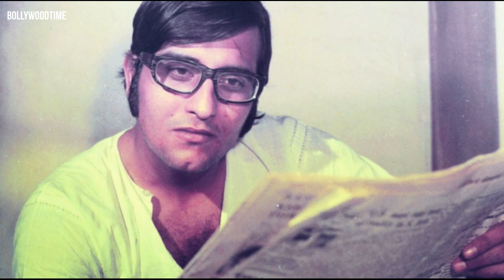Винод Кханна: Злодей, звезда, саньяси и политик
Винод Кханна — харизматичный, талантливый актер Болливуда прошлых лет, покоривший Олимп, не имея звездных связей за спиной. Он никак не был связан с киноиндустрией, но смог покорить множество девичьих сердец и стать кумиром миллионов.

С вами Мила Bollywoodtime, администратор и автор. Проекту Bollywoodtime уже более 14 лет и за это время наш ресурс превратился в настоящую энциклопедию индийского кино. На нем размещено более 8000 статей об индийских фильмах, актерах и актрисах.

Если вы хотите узнать интересные подробности из жизни вашего любимого актера - пишите в комментариях или мне в ВК - я обязательно расскажу что-нибудь интересное о вашем кумире в следующих роликах ♥.
Рада видеть вас на канале Bollywoodtime
Тут вы найдете много интересного об индийском кино и актерах.